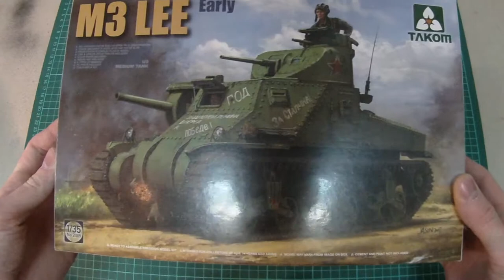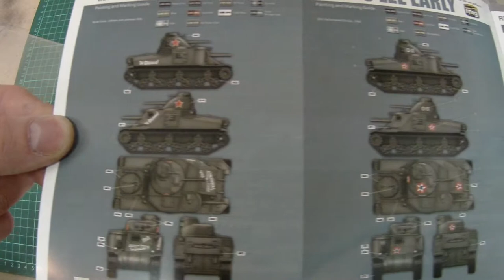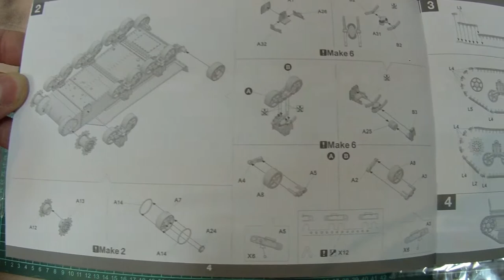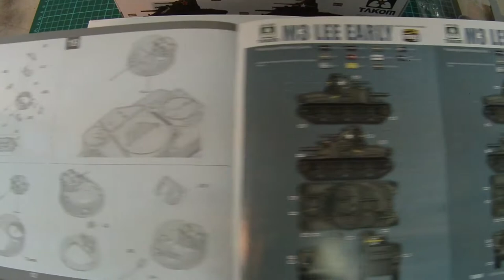M3 Lee 2085 Takom